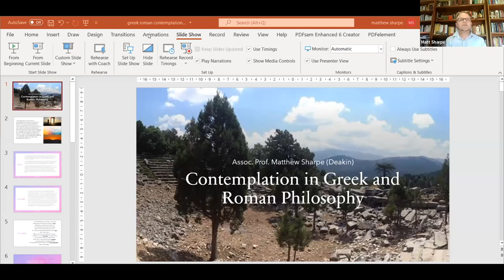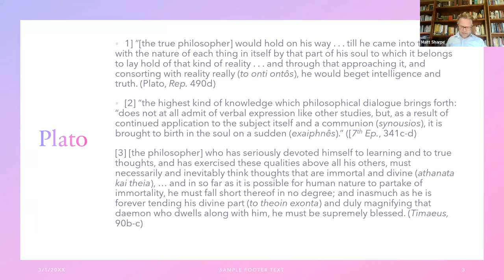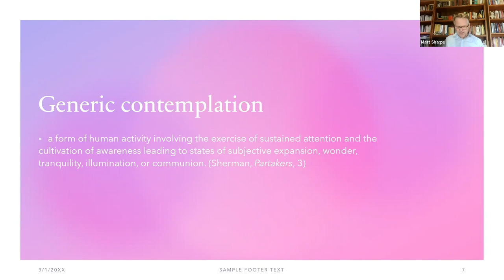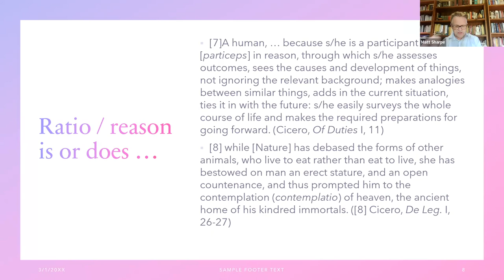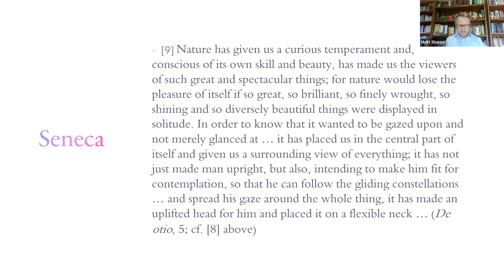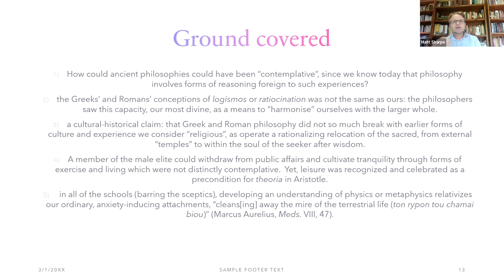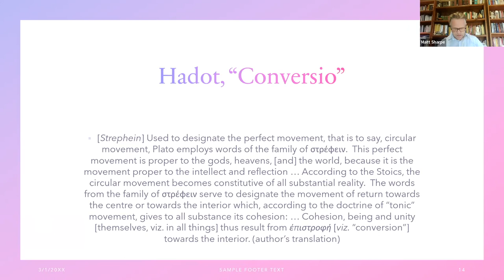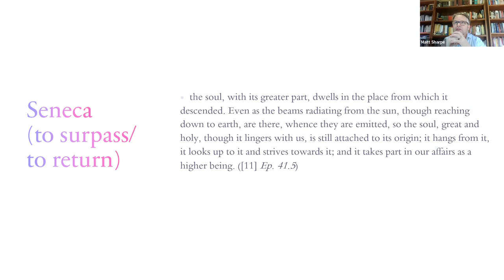Conceptions of contemplation in Greek and Roman philosophies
The possibility of a contemplative way of life was widely recognised in ancient Greek and Roman thought. This seminar, presented by Associate Professor Matt Sharpe, explored conceptions of contemplation (theoria), the contemplative life (bios theoretikos), as well as specific contemplative practices, across different philosophical schools, including Aristotle, the Stoics, and Epicureans.

The Contemplative Studies Centre fuses contemplative wisdom, innovative research, lifelong education, authentic dialogue and practice in the pursuit of knowledge to allow us, our society, and our world to flourish.